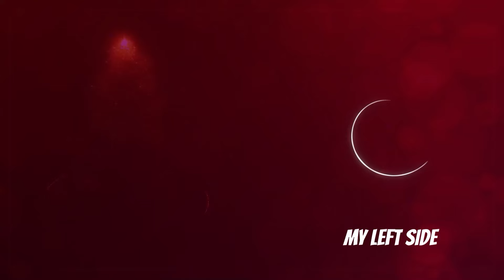I Will Never Forget Today! - My Left Side Episode 6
I Will Never Forget Today! - AN UNFORGETTABLE BIRTHDAY GIFT

CAST
Özge Yağız
Tolga Mendi
Cemre Baysel
Emre Bey
Defne Samyeli
Cansel Elçin
Esra Bezen Bilgin
Deniz Barut
Taner Rumeli
Seda Akman
Benian Dönmez
Feyza Civelek
Tuğçe Açıkgöz
Ecem Atalay
Ergül Miray Şahin
Emre Dinler
Oktay Çubuk
Aleyna Şen
Yavuz Pekdiker
Demet Genç
Haydar Koyel
Celal Tak
Murat Balcı
Özgür Cem Tuğluk
Efe Taşdelen
Ayşe Kırca
Hasret Usneker

Production: BKM
Genre: Drama
Director: Baris Yos
Producer: Necati Akpinar
Screenplay: Melis Civelek - Ozlem Cadirci
General Coordinator: Berk Akman
Executive Producer: İlkim Dagli
Cinematographer: Tahir Canli
Art Director: Tolga Coskuntuna